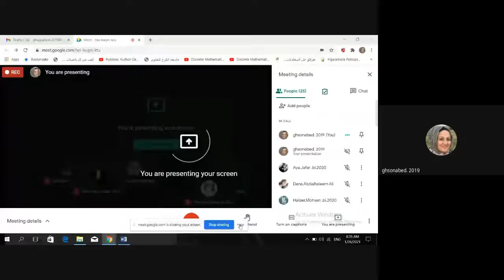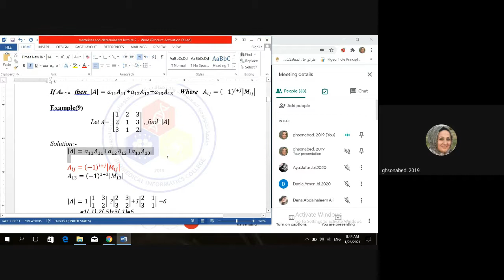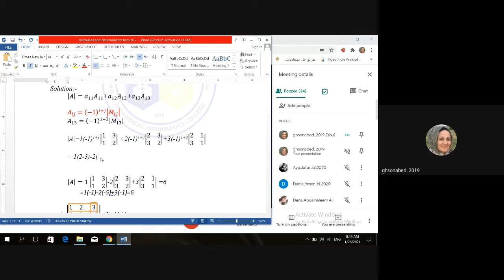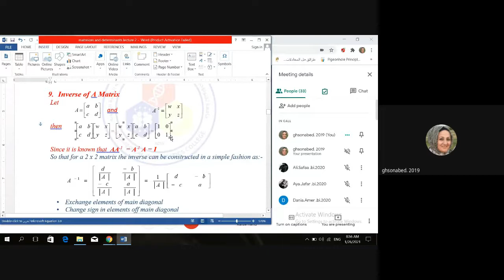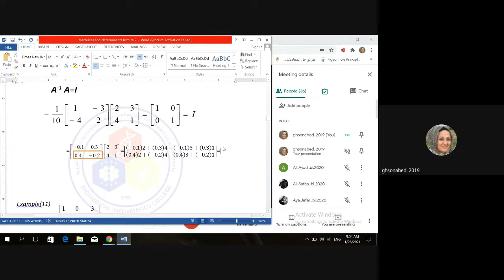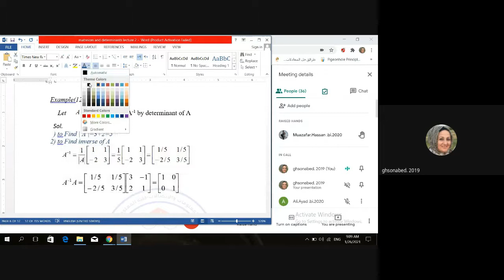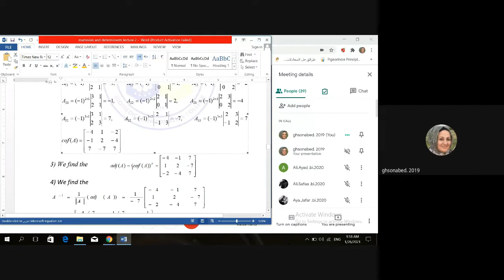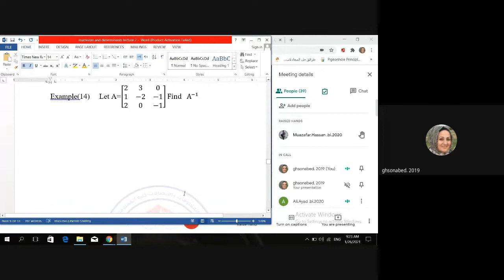Lecture 2 part 1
Mathematics I